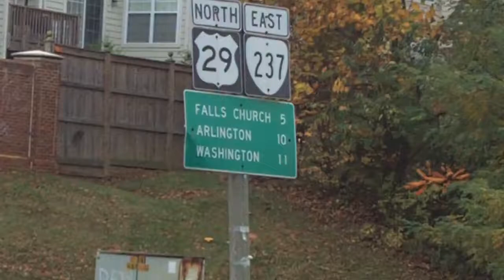t26mc - The Next Step (part 2)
Part 2 of the big 26 mile walk.  To the four hour mark.

Kodak Zi8.  720p at 30fps.  Organized in iMovie.